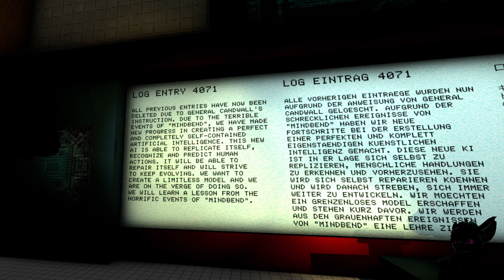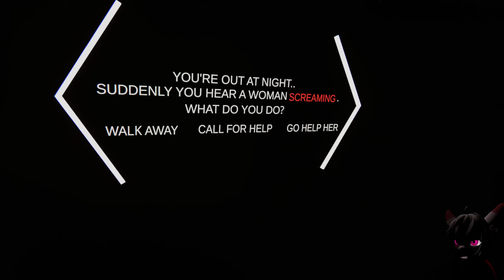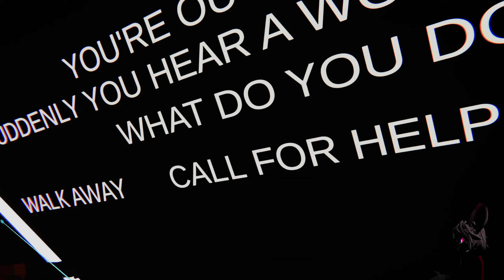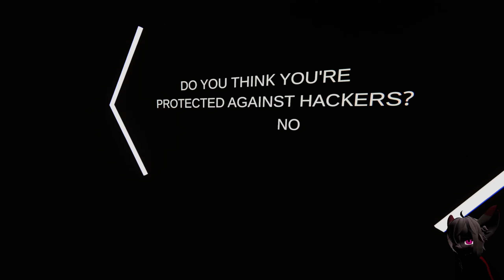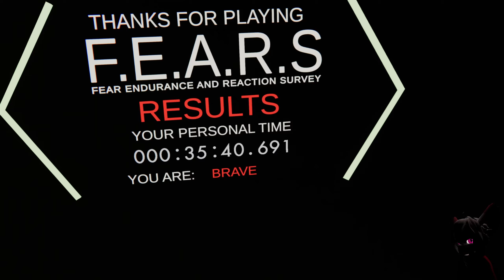3 (Not So) Scary VRChat Horror Games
Today we go through 3 random scary VRChat horror worlds.
Friends with available socials in video:
Oh, and make sure to have a good day!
Worlds in video:
Chapters:
00:00 Intro
00:40 BACKSPACE
25:12 F.E.A.R.S
52:50 Sonic․VR DX
1:01:22 Outro